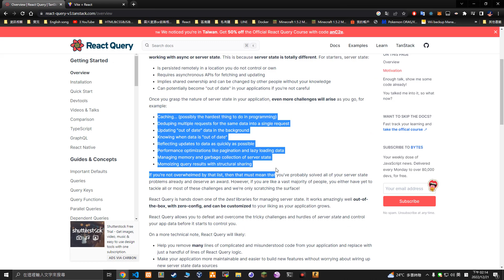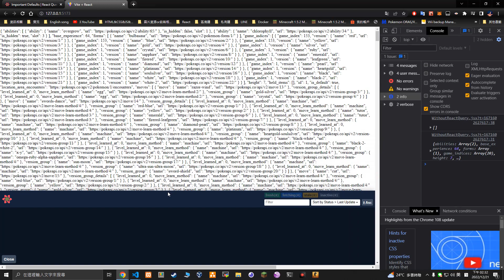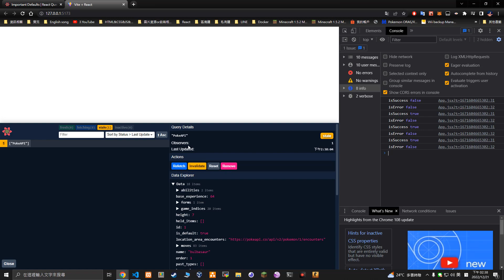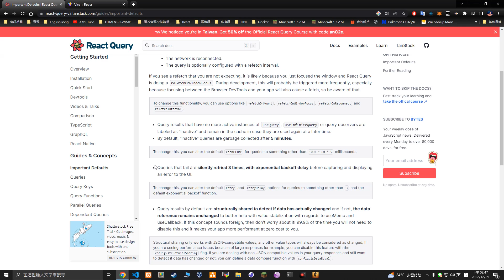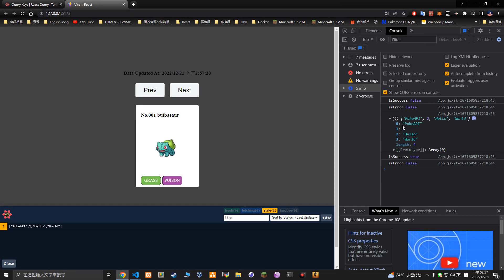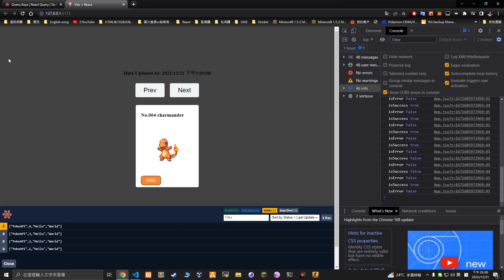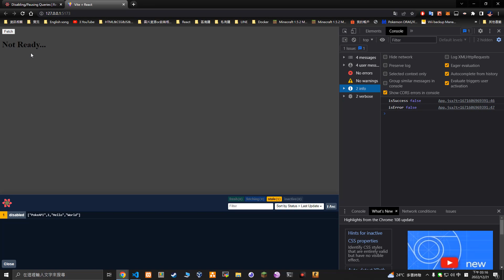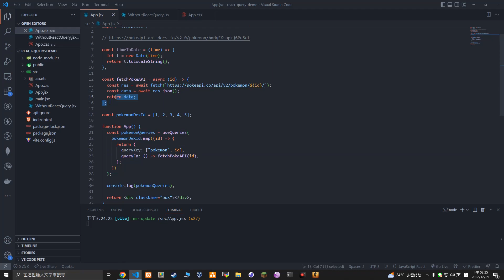React教學 - 使用 React Query 取得 API 資料 (機制介紹、實用功能介紹)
React 本身在 Data Fetch 上是較不方便的，不依靠第三方工具來處理資料的話，以下的功能需經過複雜的處理才有辦法達成：global state、success or error status、cache、background updating...。

但 React Query 套件已經幫我們處理好上述的問題了，且有許多的設定能夠自行去調整，這支影片會去介紹 React Query 的機制和較實用的功能。

0:00 說明
1:26 不使用 React Query 來獲取 API 資料
3:25 引入 React Query DevTools
5:12 使用 useQuery 獲取 API 資料 並判斷狀態
9:34 React Query 機制介紹 (Retry)
10:29 React Query 機制介紹 (Refocused)
13:02 將 API 資料顯示在畫面上
15:13 Query Keys
18:52 React Query 機制介紹 (cache)
20:57 Disabling/Pausing Queries
23:50 Dynamic Parallel Queries (useQueries)